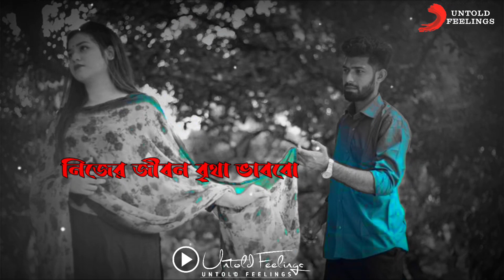Bangla Song Whatsapp status | Tor Moner Pingirai Song Whatsapp Status l Bengali Status Video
Sad Sayari.

30 second status
30 second status video
Status video
30 second
30 second video
30 second love video
30 second sad video
Status
Story video
WhatsApp videos
Status video
Sad love status
Sad status
Emotional status
Love status
Status
Status sad
30 second status
Story status
Sad status
Song status

💝Bangla Status💝
💝Bengali Status💝

Keep Supporting🙏
Keep Loving ❤
Keep Sharing ⤴

ABOUT:-"UntoldFeelings is a YouTube channel, where you will find whatsapp status in Hindi & Bengali, New video is Posted Everyday.